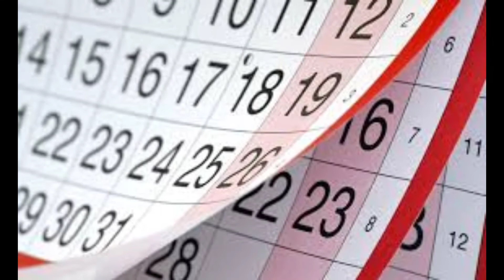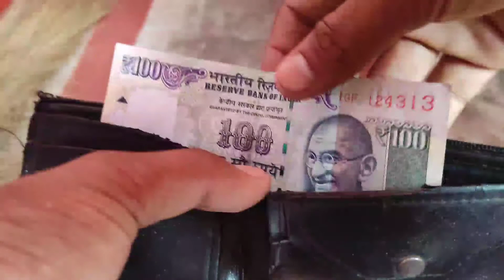एक व्यक्ति जिसके पास सिर्फ Mail ID न होने के वजह से करोड़पति बना । जानिए उसके साथ क्या हुआ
नमस्कार दोस्तों स्वागत है अपने youtube channel Lx Facts में । दोस्तों इस चैनल पर प्रतिदिन नई नई ज्ञान वर्धक (knowledgeable), मनोरंजक (entertaining) तथा प्रेरक(motivational) video को देखने को मिलेंगे । जिसे देखकर आप अपने जीवन में नई नई बहुत कुछ सिख सकते हैं तथा अपने सपनों को साकार कर सकते है ।

  sabji wala bna karorpati